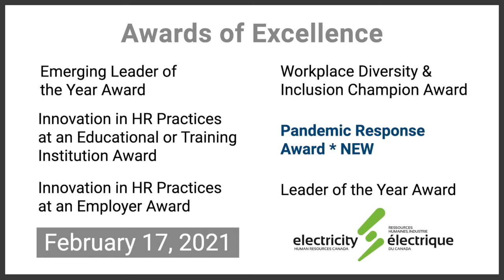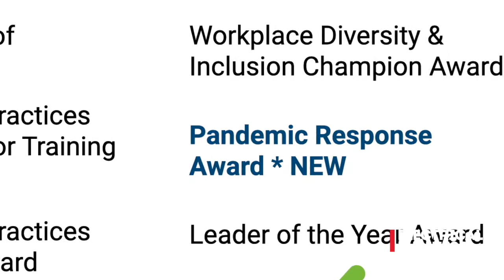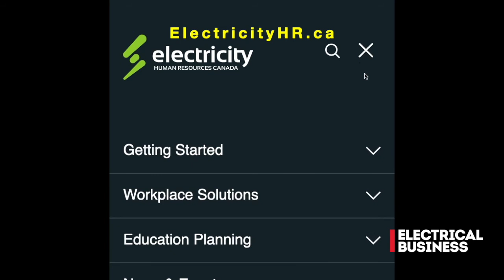Get ready to celebrate HR Leaders in Electricity with EHRC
What do Rob Lister of Oakville Enterprises, Lisa Nadeau of the Alberta Electric System Operator and Stephanie Smith of Ontario Power Generation have in common?

They are all recipients of Electricity Human Resources Canada’s Leader of the Year award, the pinnacle of EHRC’s annual awards program.

Joining me discuss this year’s program is EHRC’s Michelle Branigan, who explains why the program was launched in the first place, and what we can expect to see and hear at this year’s ceremony, which being conducted online (of course) February 17, 2021, at noon ET.